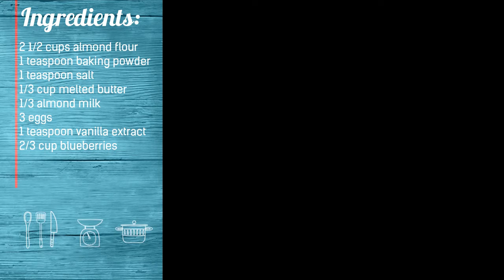Keto blueberry muffin recipe 2020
VLOGS YOU MAY HAVE MISSED

Equipment:
Camera - cannon g7x mark ii
Software - filmore editing software
Artist: MBB
Genre: Dance & Electronic
Mood: Happy

WHO IS THE ABC FAMILY
we are a fun family channel and sometimes life get challenging for us but we learn to deal
with the issues head on. we learn new things as our journey on youtube continues.
 Doing youtube is a very special and emotional thing for us because we get to capture
every moment with our precious babies. we are young parents and still trying to figure life
out for ourselves in who we wanna become. we do our best with our children and give them the life we never had.